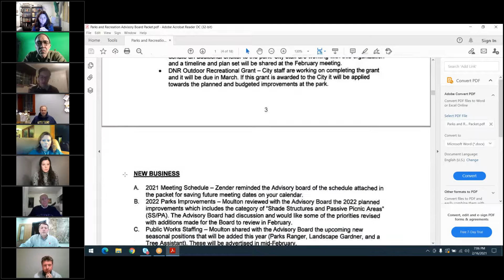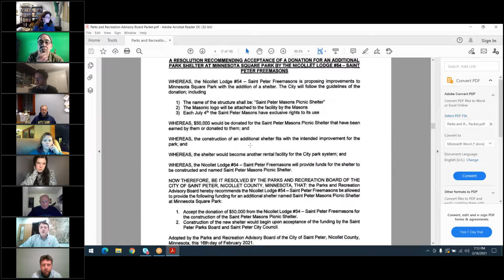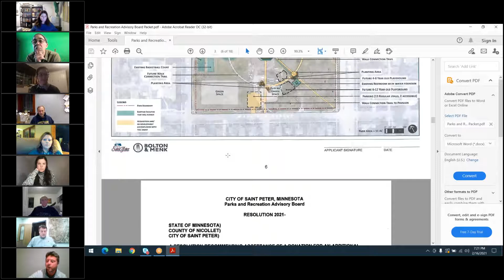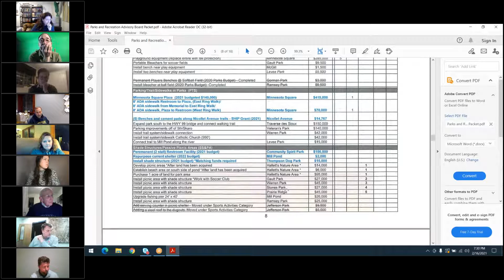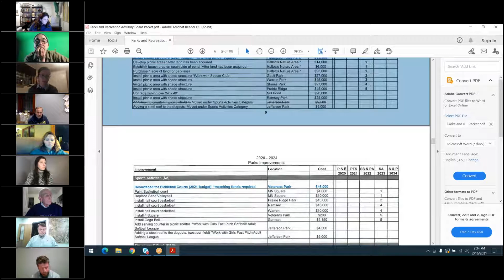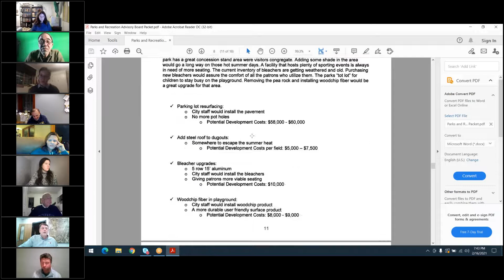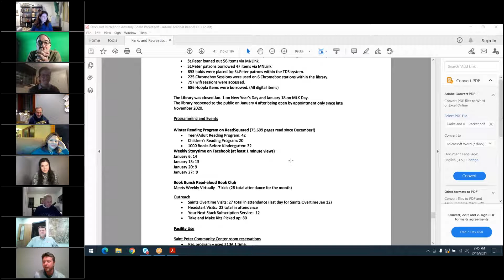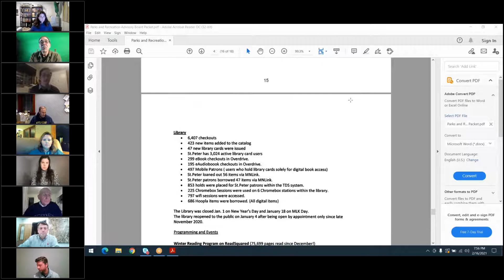February 16, 2021 Parks and Recreation Advisory Board Meeting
City of Saint Peter, MN Parks and Recreation Advisory Board meeting held virtually on Tuesday, February 16, 2021.  Topics of discussion:  Review the 2022 Parks Improvements Plan, Receive Directors Reports and Accept a Donation from the St. Peter Masons for an additional shelter at Minnesota Square Park.